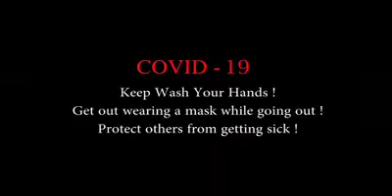Location Song Edits BY tsp feat. Nrendra modi Ramdev baba